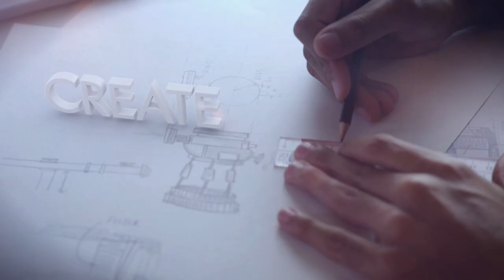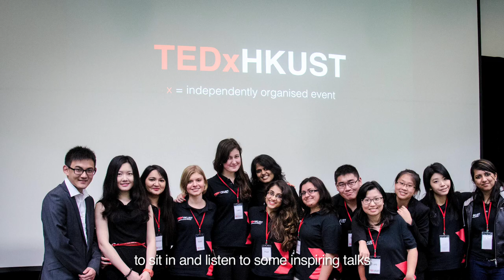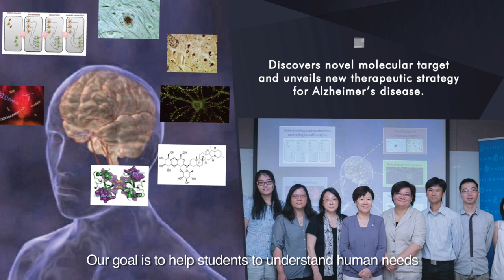HKUST Corporate Video (English Version - 2017)